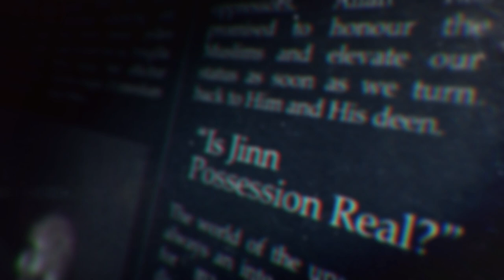Is The Sharia Barbaric? Stoning Theft Murder Apostasy || The Hot Seat by AMAU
0:00:00 - Introduction
0:02:43 - Linguistic definition of the word 'Sharia'
0:04:20 - How is the word 'Sharia' used in Islam?
0:06:24 - What are the prescribed punishments in Islam?
0:09:19 - Why does Islam punish people?
0:11:18 - How can you save peoples lives through retribution?!
0:13:38 - How do non-Muslims see the concept of "punishments"?
0:20:56 - The system will not get better through human intervention
0:26:15 - Don't judge the hudood of Allah based on your limited life experience
0:29:25 - Hudood are not implemented when there is doubt
0:31:43 - What is a discretionary punishment?
0:33:08 - Does the Sharia put off non-Muslims?
0:34:48 - Is stoning a prescribed punishment?
0:39:53 - Why is stoning for adulterers a deterrent?
0:46:24 - Can't 4 male witnesses conspire to blame a person?
0:49:28 - Why is the punishment so harsh?
0:57:57 - Is love a crime?
1:02:42 - Why can't we update these hudood to give mercy to the criminals?
1:04:03 - Do people witness the punishment upon the criminal?
1:05:44 - The hudood expiate the sin
1:07:32 - How could this be implemented in the West?
1:10:43 - Other crimes that have stoning as the punishment
1:11:54 - The punishment for unmarried people committing zina
1:17:15 - The punishment for theft
1:18:56 - Conditions for the punishment to be applied
1:27:40 - What if someone does not regret what they did?
1:29:55 - What happens to people who steal small amounts?
1:32:00 - How to rehabilitate a criminal?
1:38:04 - What is the punishment of murder in Islam?
1:41:11 - Degrees of murder in Islam
1:46:44 - Can we take the law in our own hands?
1:54:26 - How does the Sharia avoid miscarriage of justice?
1:58:34 - Do witnesses play a part in Islamic Justice?
2:00:59 - Are witnesses really reliable as an evidence?
2:02:13 - Why is apostasy a crime?
2:04:33 - How would you explain this to a non-Muslim?
2:07:42 - How do you reconcile this punishment with ayaat which seem to go against this?
2:11:24 - What is the punishment for insulting the Prophet ﷺ?
2:18:00 - Does Islam give too much power to the leader?
2:21:50 - Is Islam a bloodthirsty religion?
2:23:36 - Why did Islam not abolish slavery?
2:28:14 - Why were the whole tribe of Bani Quraydhah killed and enslaved?
2:33:53 - Why not modernise the laws of the Sharia?
2:38:10 - Did classical scholars call for replacement of hudood with financial punishments?
2:39:49 - How can laws from 7th Century Arabia be applicable today?
2:43:16 - Shouldn't we consider the customs of today?
2:44:50 - Do Islamic punishments apply to non-Muslims living in a Muslim country?
2:45:35 - Do you advocate for Sharia law in the UK?
2:46:15 - Summary

BarakAllahu feekum.